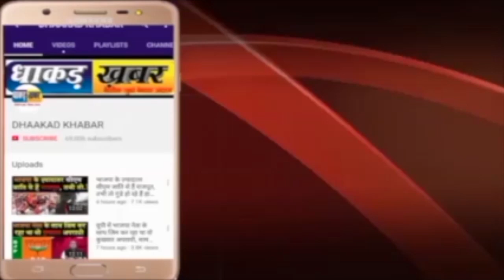मुख्य चुनाव में जीत रही बीजेपी उप-चुनाव में फिर बुरी तरह हार गई, देखिए कैसे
हाल ही में हुए तीन राज्यों त्रिपुरा, नागालैंड और मेघालय के मुख्य चुनाव में बीजेपी भले ही जीत गई हो पर 4 राज्यों राजस्थान, मध्यप्रदेश, उड़ीसा व वेस्ट बंगाल में हुए उप-चुनावों में बीजेपी लगातार हारती जा रही है, जीत का शोर मचाने वाला भौंपू मीडिया बीजेपी की हार पर खामोश रह कर मामले को दबाने व छुपाने की कोशिश कर रहा है

In the recently held three states Tripura, Nagaland and Meghalaya, BJP may have won in the main elections but in four states, Rajasthan, Madhya Pradesh, Orissa and West Bengal, the BJP is losing losers constantly, the winner of the victory Bhoomu Media is trying to suppress and conceal the matter by remaining silent on the BJP's defeat
    Story By :-